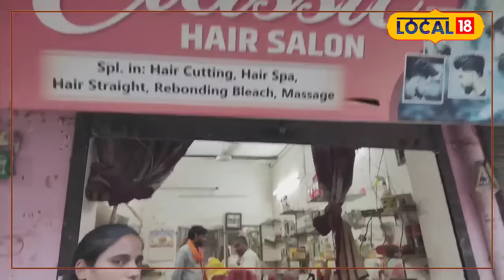Rahul Gandhi की एक मुलाकात ने बदल दी नाई Ajeet Thakur की जिंदगी!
A simple visit by Rahul Gandhi to a small salon in Delhi changed the life of barber Ajit Thakur. Ajit, who hails from Bihar, shared his struggles while giving Rahul Gandhi a shave. Following this encounter, Rahul Gandhi arranged essential equipment for Ajit’s salon, a gesture that brought a significant change in his life. Find out how a prominent leader’s humble approach became a turning point in Ajit’s journey!
दिल्ली के छोटे से सैलून में राहुल गांधी की एक साधारण मुलाकात ने नाई अजीत ठाकुर की ज़िंदगी बदल दी। बिहार के रहने वाले अजीत ठाकुर ने राहुल गांधी की शेविंग करते हुए उनसे अपने जीवन की कठिनाइयों को साझा किया। इसके बाद राहुल गांधी ने उनके सैलून के लिए जरूरी सामान का प्रबंध करवाया, जो उनके लिए एक बड़ा समर्थन था। जानिए, कैसे एक बड़े नेता का आम इंसान के रूप में आना, अजीत की जिंदगी में बदलाव का कारण बना!